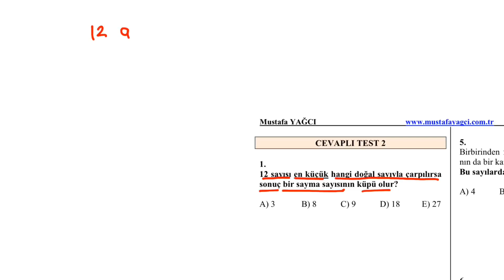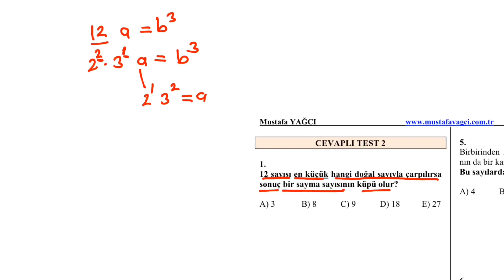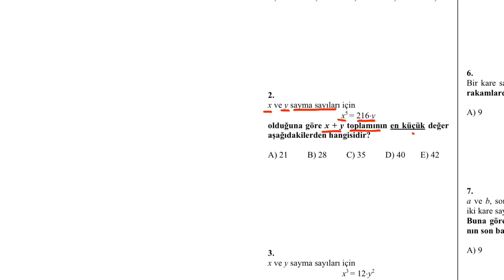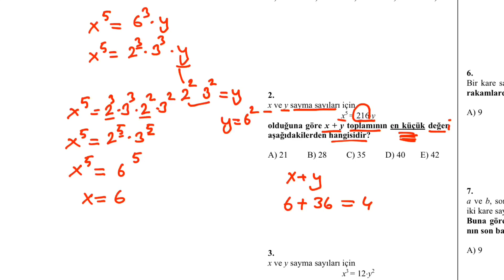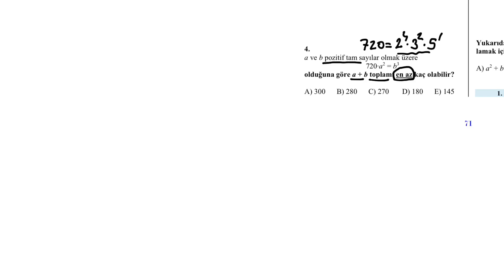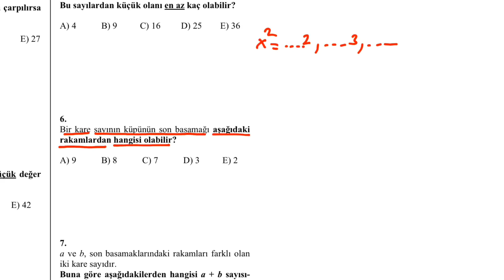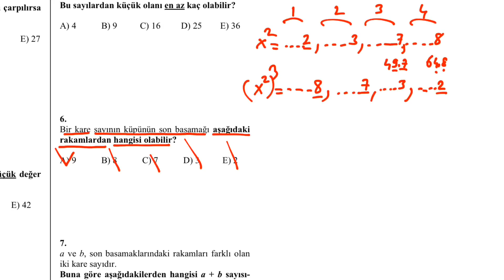KARE KÜP SAYILAR TEST 2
Yegane servetim ; MY MATEMATİK  VE MY GEOMETRİ  serisini video  çözümlü hale getirmeye başladık. Soruların anlatımını yapan FERİT DURMAZ İle beraber bütün kitapları sayfamda çözmeye devam edeceğiz. Zamanla bütün seriyi tamamlayacağız .Matematiğe gönül vermiş herkesin desteklerini ve eleştirilerini bekliyoruz.